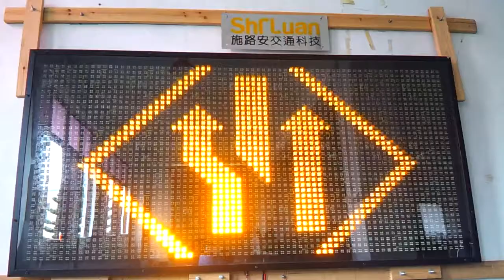RIGHT LANE CLOSED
Shiluan Traffic Technology

RIGHT LANE CLOSED - CMS3 Changeable Message Signs